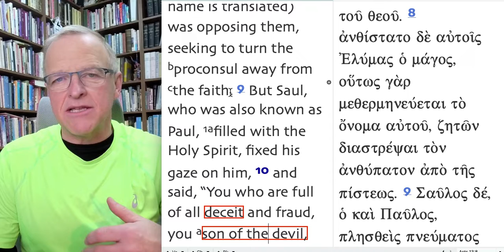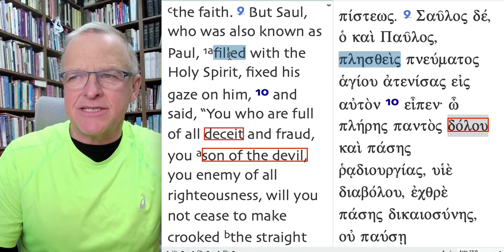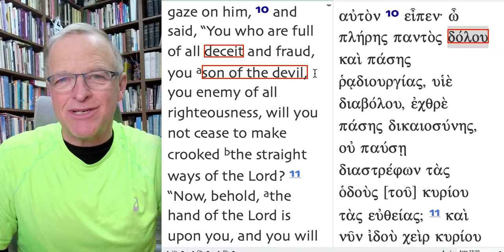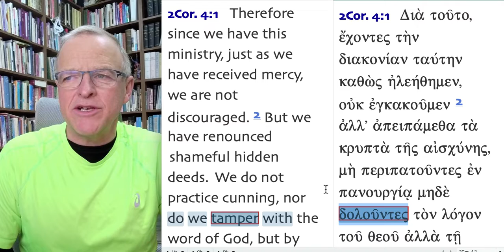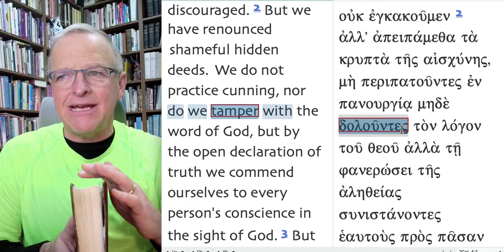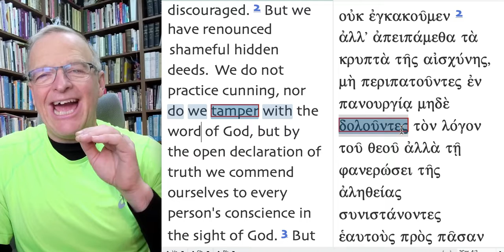The Holy Spirit and You part 260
Lying or deceit may involve mixing truth with error.